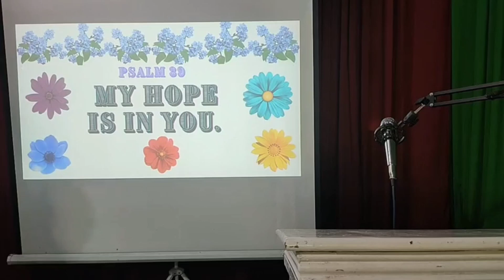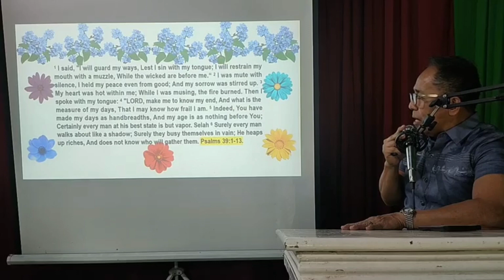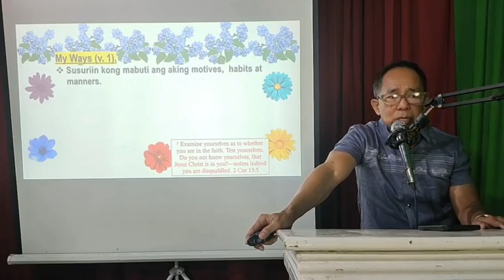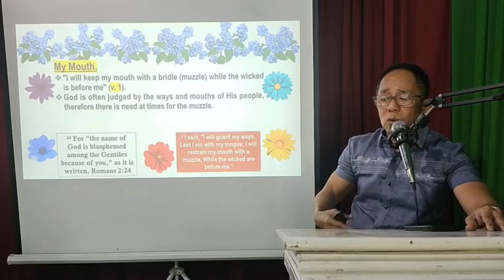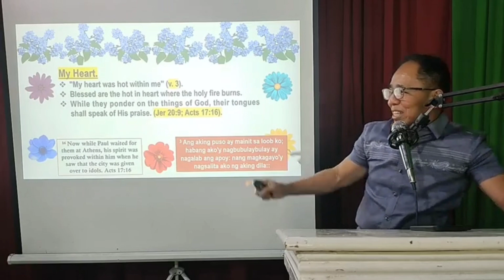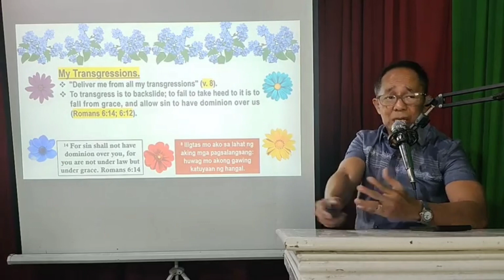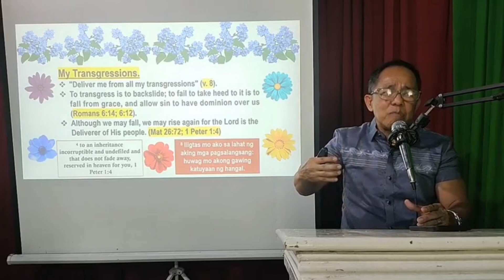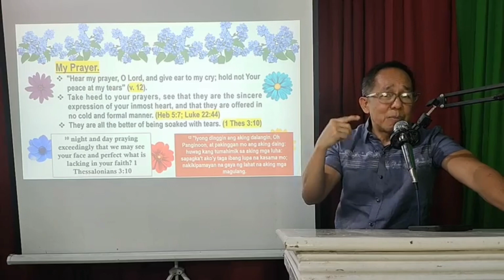My Hope Is in You.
Hope is not a hope if we do not have Jesus and His Words in us. Please Watch and Share